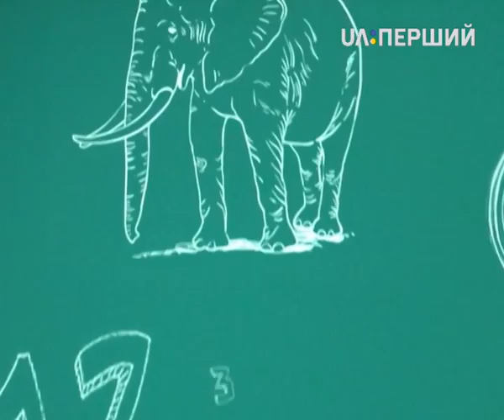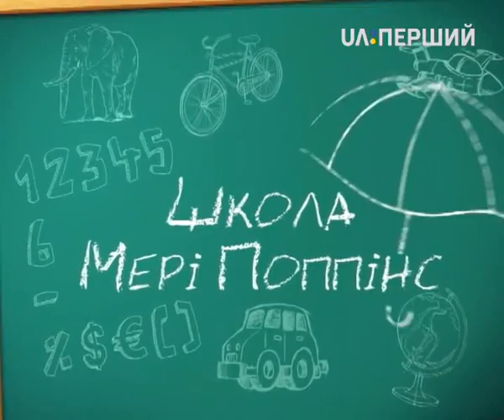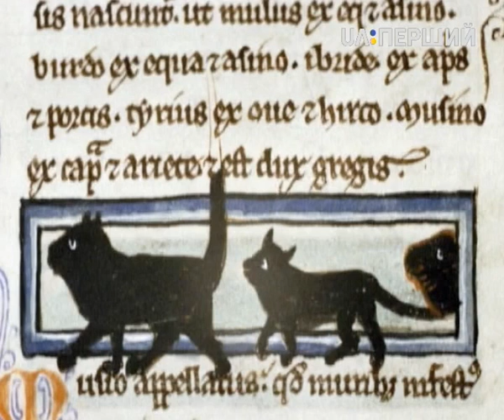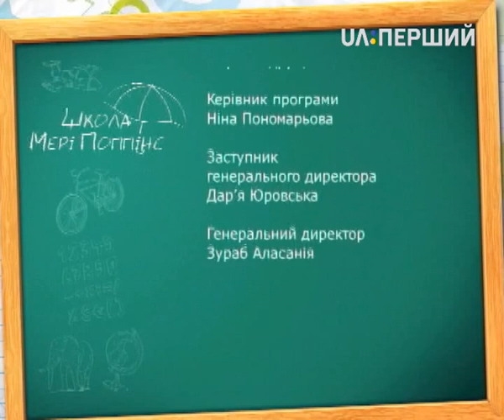Школа Мері Поппінс. Музика, оркестри та музичні інструменти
Що означає слово "оркестр"? Якими бувають оркестри? Які музичні інструменти були у первісних людей? Усе найцікавіше про музику, оркестри та музичні інструменти – у "Школі Мері Попінс".